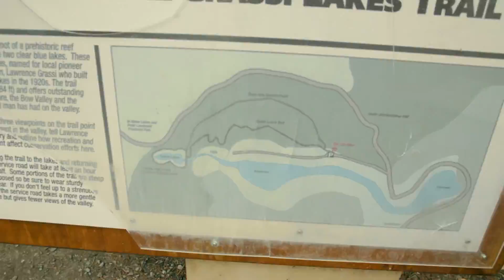#10 Canmore. Tu nas jeszcze nie było.